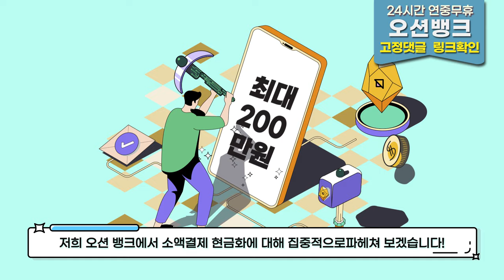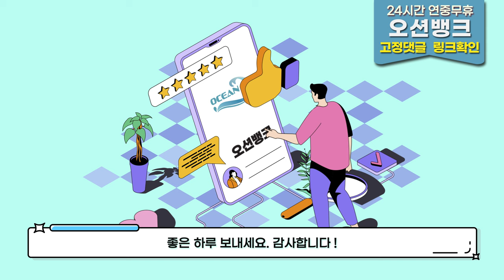소액결제현금화 급한돈 빠르게 해결해드리는 오션뱅크!!